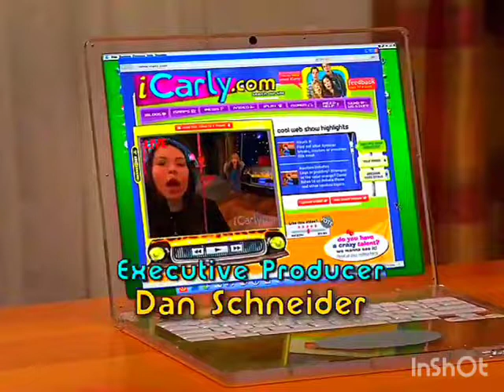iGo To Japan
Executive
Producer
DAN SCHNEIDER

Supervising
Producer
ROBIN WEINER

Produced
By

Teleplay
By
DAN SCHNEIDER

Story
By
ANDREW HILL NEWMAN

Directed
By
STEVE HOEFER

Executive
Producer
DAN SCHNEIDER

Producer
JOE CATANIA